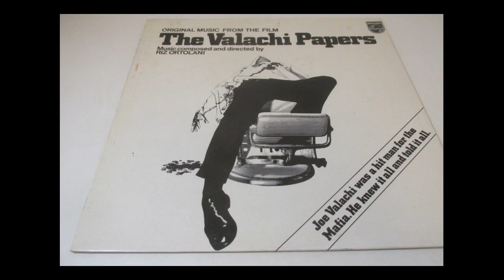Riz Ortolani - Main Title Theme (The Valachi Papers)